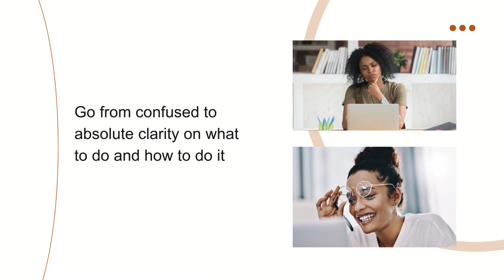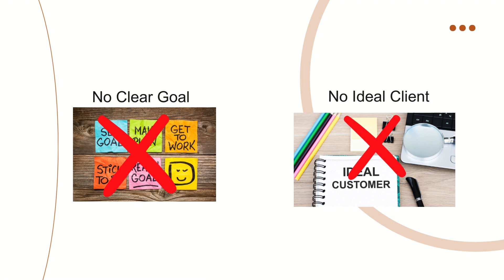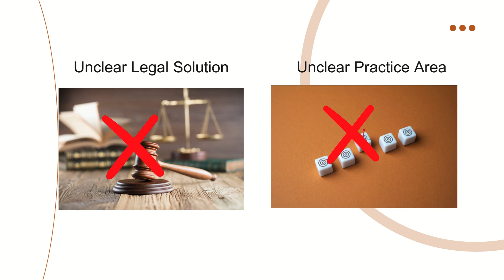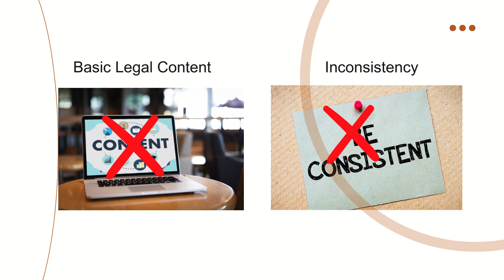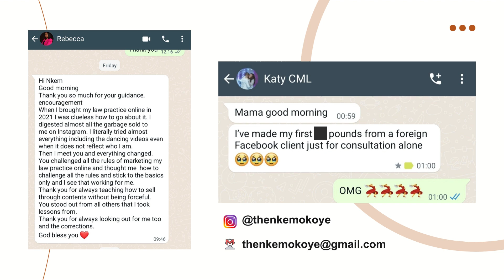Don’t start your Digital Law Practice this way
Have you tried starting a digital law practice and unsure of how to go about it?

Watch this video to see how not to start a digital law practice or things you should avoid when starting a digital law practice.

Welcome to The Nkem Okoye’s YouTube Channel where I help lawyers like you kick start their journey towards a Highly Profitable Digital Law Practice.

Get the High Converting Legal Content Course to learn how to create legal content that sells